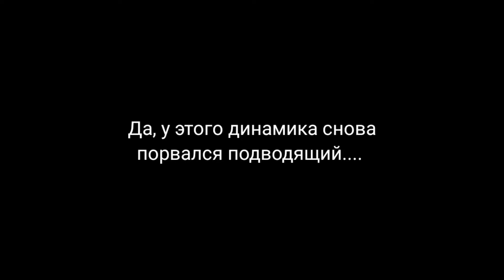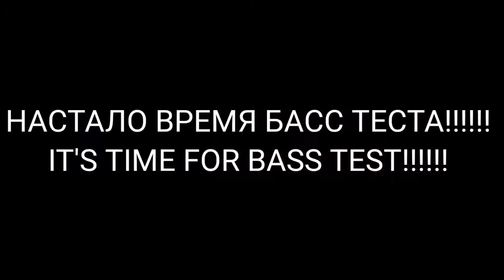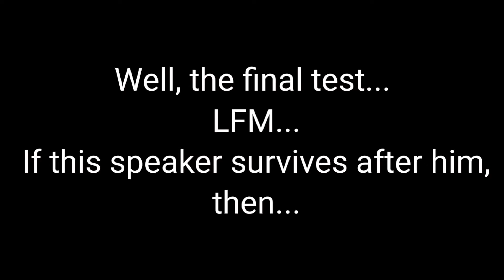ПОПЫТКА РЕМОНТА ПОДВОДЯЩЕГО ПРОВОДА НА JBL FLIP 4